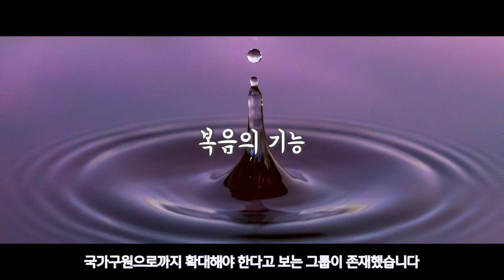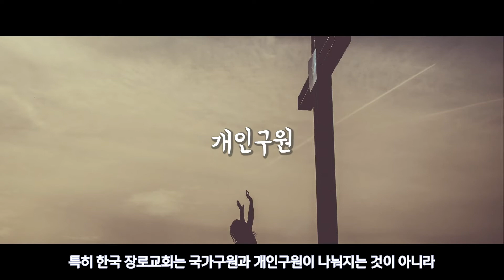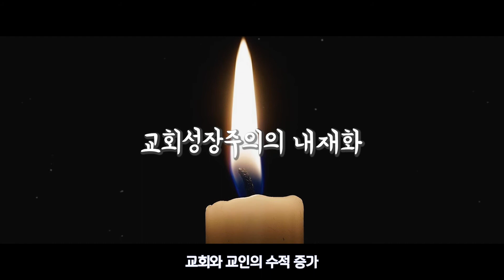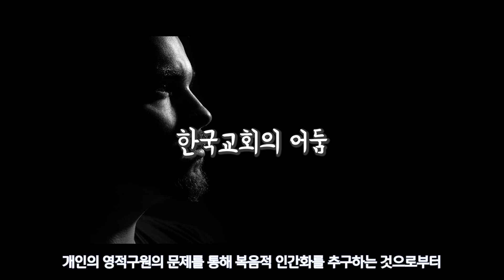한국의 개신교 7 - 한국개신교회의 정체성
이 영상은 품는교회 인문학 강의의 일부를 담은 것입니다. 한국교회는 초기에 두번의 큰 부흥을 통해서 신앙의 정체성을 만들었습니다. 1895년 명성황후 시해사건 이후에 기독교를 국권회복의 도구로 인식하며 양반 지식계층들이 교회로 들어왔고, 청일전쟁 중에 생명과 재산을 보호하기 위해 교회로 들어왔습니다. 이 시기에 들어온 이들은 국가구원, 국권회복과 부국강병과 같은 일이 신앙의 중심에 있었습니다.  국가구원의 의식은 기독교 신앙 본래의 복음을 받아들여 변화되기를 기대했던 선교사들의 기대에 못미쳤습니다.
  1907년 평양대부흥운동은 개인의 영혼이 하나님을 만나고 회심에 이르는 신앙을 신앙의 중심에 놓게 했습니다. 삶의 윤리와 기준이 성경이 되었습니다. 1912년 한국장로교회가 총회를 출범시키고 감리교회가 자치적인 모습을 추구하기 시작했을 때 이러한 개인구원과 국가구원의 의식이 동시에 자리를 잡고 분리되는 개념이 아니라 병립되는 개념으로 받아들였습니다. 그것은 3.1운동을 통해서 그 모습을 드러내 주었습니다. 한국교회의 정체성은 이 두가지 의식이 함께 있었습니다. 한국의 개신교회는 그야말로 구원의 파노라마 였습니다.

📢BGM